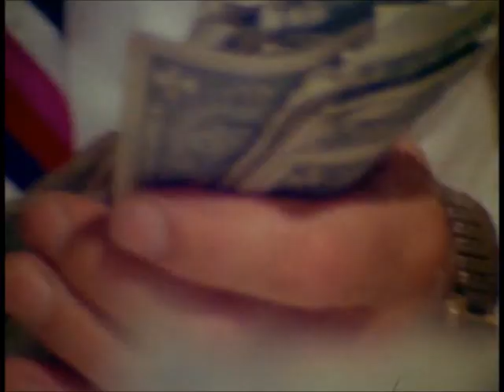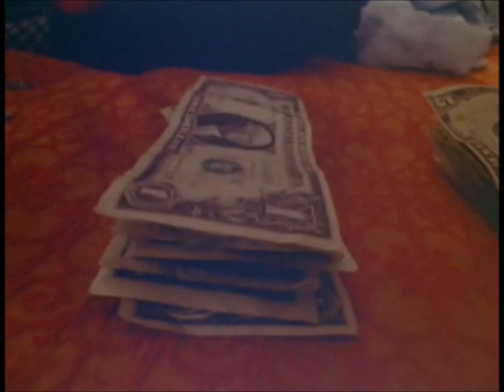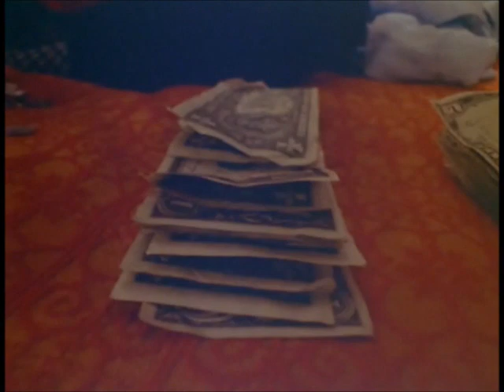Marjoe Counts the Money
Excerpt from the 1972 documentary exposé about former child evangelist Marjoe Gortner and his adult struggle with hypocrisy and redemption.

In these two telling scenes, filmmakers Howard Smith and Sarah Kernochan contrast the spiritual passion in the pews with the cool accountancy of back room business.